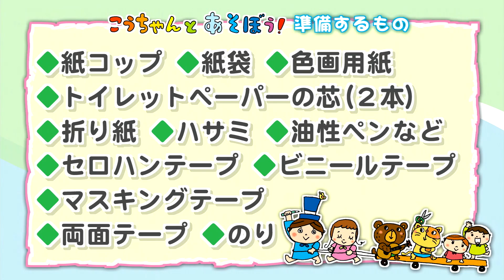紙コップロケットを作って飛ばそう！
ニュース情報番組「Ｍｉｅライブ」で2020年4月1から始まった、子ども向けコーナー「こうちゃんとあそぼう！」。
大台町出身の浦中こういちさん（絵本作家・あそび作家）に、楽しいあそび歌を披露してもらったり、身の回りにある物を使った工作、子どもたちが夢中になって楽しめる様々なあそびを教えてもらいます。
今回は紙コップと紙袋、トイレットペーパーの芯を使った工作です。
手づくりロケットを作って飛ばしてみよう！
動画を見ながら、お父さんやお母さん、お友達と一緒に作って遊んでみてね！
(こうちゃんとあそぼう！ 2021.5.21 放送)
今回のあそびは、こうちゃん（浦中こういち）のYouTubeでも見ることができます。ぜひご覧ください。